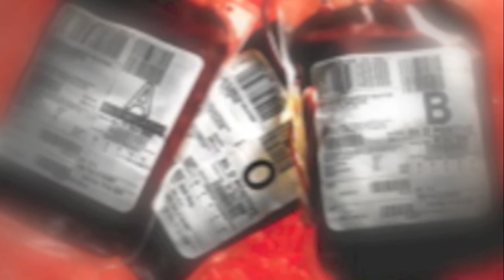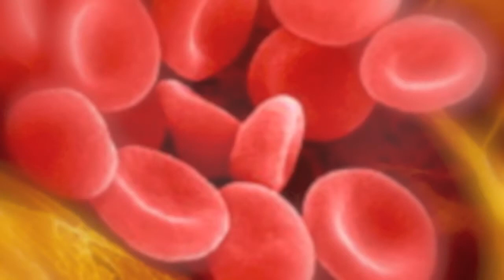Give Blood - JACK's Blood Donor Challenge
JACK fm Hertfordshire doesn't want your requests. We want your blood. Here, three listeners give their reasons as to why you should donate. Put it this way: two of them wouldn't be here to tell you if someone else hadn't rolled up their sleeve.